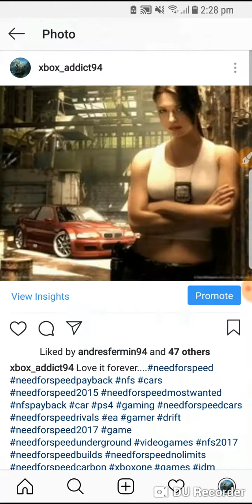Mejores juegos del mundo xbox, play Station, nintendo 64, SNES cega, etc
Ven y sigue nuestra página y disfruta con nosotros .. cuál es tu juego favorito ??